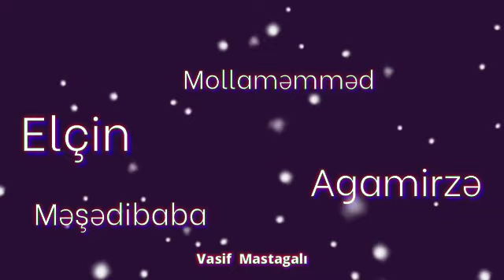Meyxanamız cayılı blatnoy gedir Elçin Mollaməmməd Məşədibaba Ağamirzə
Kanala abunə olub like edib rəy yazmagı unutmayın dostlar